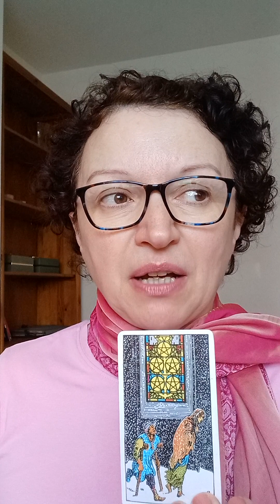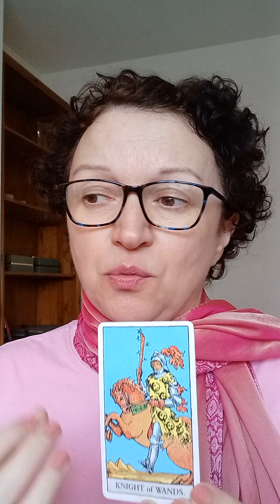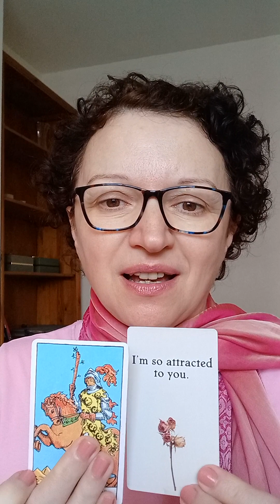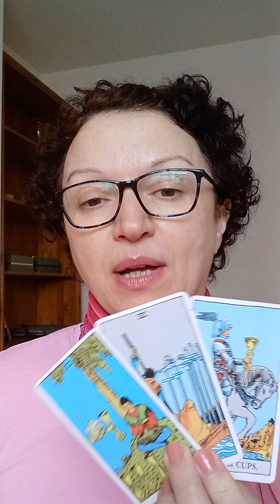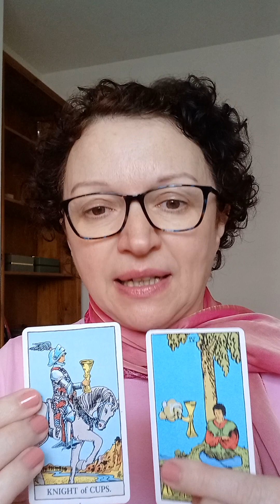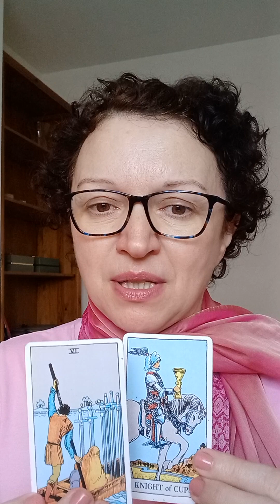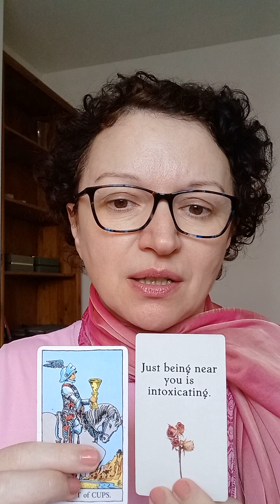Pick a card: how do they feel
Today is all about how do they feel.
Pile 1: 0:30   Pile 2: 3:15

*Decks used:
- Juliet Sharman-Burke